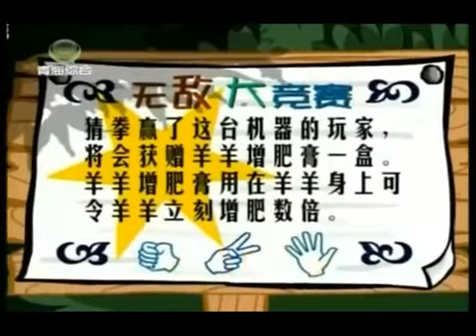Amdo Tibetan dialect w/ Chinese Subtitles | 喜洋洋和灰太郎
A feature-length film called ས་སྲོས་ཀྱི་སྨྲེ་སྔགས། or The Evenings Moment of Silence. In Amdo Tibetan dialect with both English and Chinese subtitles..

A short film called འཕྲུལ་། or Fantasy. In Amdo Tibetan dialect with Tibetan and Chinese subtitles. .

Popular Chinese childrens cartoon, Big Head Son and Small Head Father dubbed in Amdo Tibetan dialect with Chinese subtitles. This episode is called 快乐的元宵节, or A Merry Lantern.